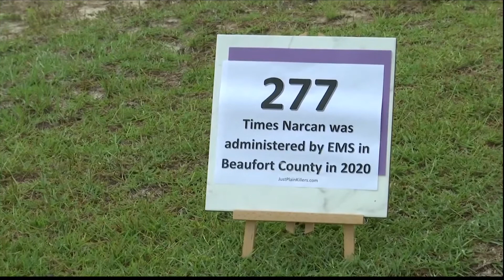Local community organization walks for Opioid Overdose Awareness Day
Aug. 31 was international Opioid Overdose Awareness Day and family and community members celebrated this day with their annual walk for the cause.